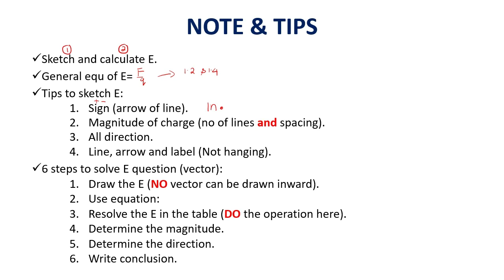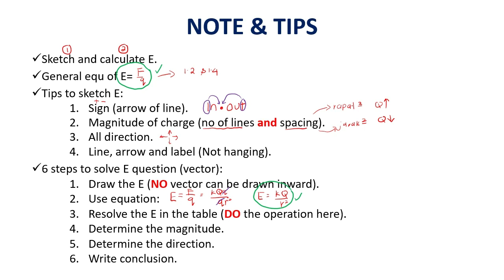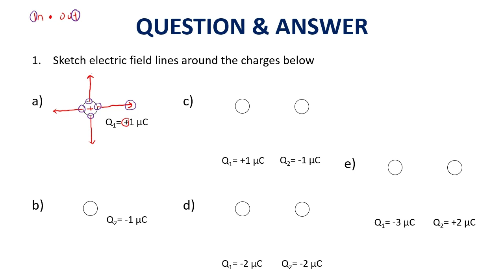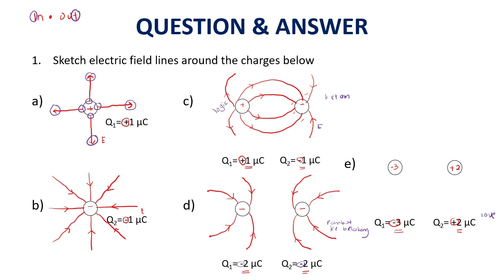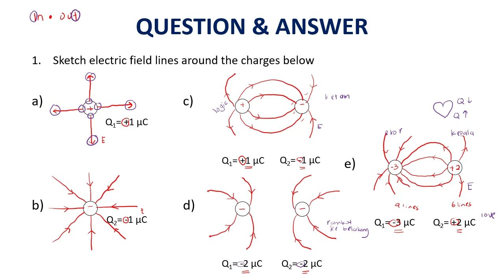Physics SP025 Subtopic 1.2 (Electric Field)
The electric field strength at a point is defined as the electric (electrostatic) force per unit positive charge that acts at that point in the same direction as the force.